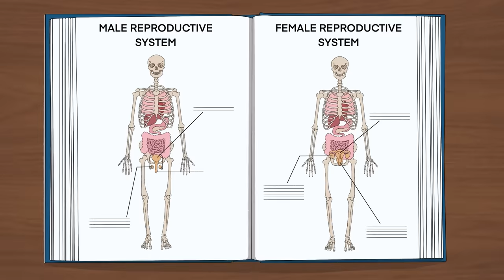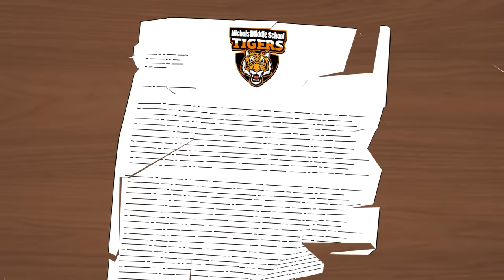Keep 12-Year-Old Liam from Speaking? Not a Chance.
Liam Morrison never thought that the shirt he wore to school one morning would lead to a federal lawsuit. But the reaction from the adults running his school didn’t leave him with much choice.

It was still first period when Liam’s principal pulled him out of class. He was told that people were complaining that the words on his shirt might make some students feel unsafe.

What were these supposedly dangerous words? “There are only two genders.”

Liam was told he must either change his shirt or go home for the day. But Liam knows that he has a right to express his opinions, even at school. That right is called free speech, and it’s protected by the First Amendment.

Liam’s dad reached out to administrators to understand why his son wasn’t allowed to express his views on a subject—gender identity—that already floods the school, but school officials sent him a letter confirming that they would continue to censor anyone who disagreed with their views on the subject.

That’s when Liam wore a second shirt: “There are censored genders.”

Told by the principal that he must change out of that shirt too, Liam reached out to Alliance Defending Freedom and the Massachusetts Family Institute to file a lawsuit calling on the court to hold his school accountable for violating his constitutional freedoms.